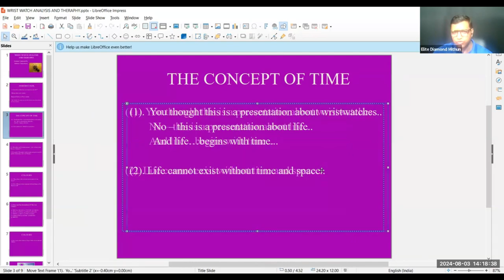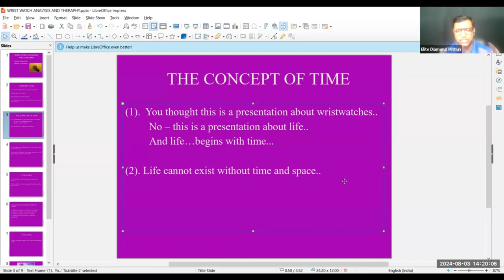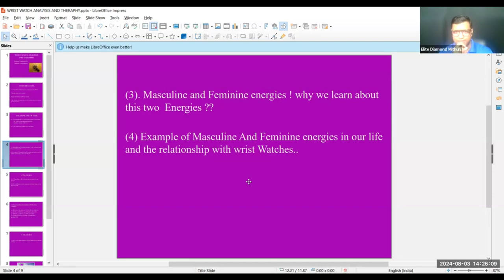The Concept Of Time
Course Details
✅Class Timing: Sat and Sun 02:00pm

👉 Our services will include
✅Course Study Materials
✅Live Classes + Video Recoding
✅Minimum Course Fee
✅Certification
✅One time repeat course free & Support

Course Content
1: The Concept of Time.
 2: Colour.
 3: Left and Right Hands.
 4: Clock Dial.
 5: Numbers.
 6: Watch Belts and Other Accessories.
7:  Watch Needles
8:  Dial thickness and other concepts
9:  Dial type
10: A watch as a gift
11: Different types of clocks